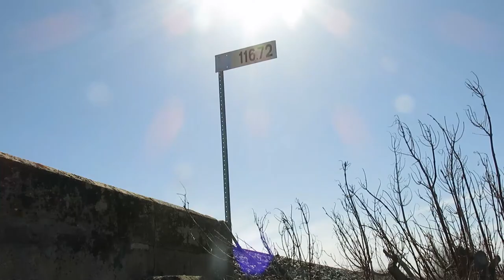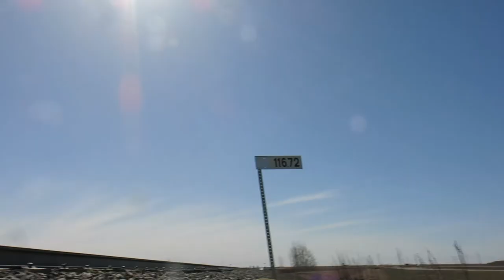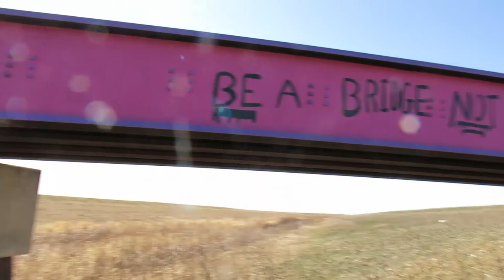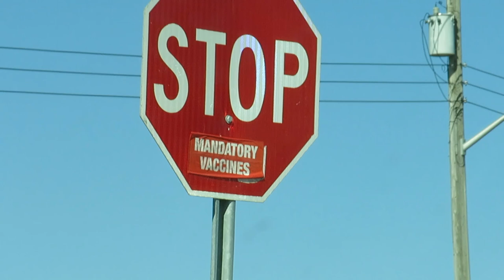I RAN OVER MY CAMERA. [Trainboy Vlogs - Episode 21]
Welcome to another episode of the vlog! In this episode, I BACKED OUR CAR UP OVER MY CANON DSLR ACCIDENTALLY LMAO